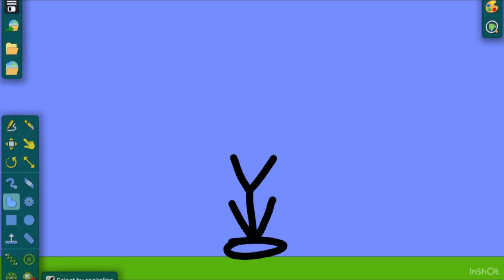Bstick Bliss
Inspired by @Noobliss